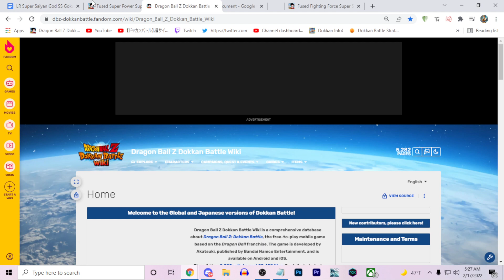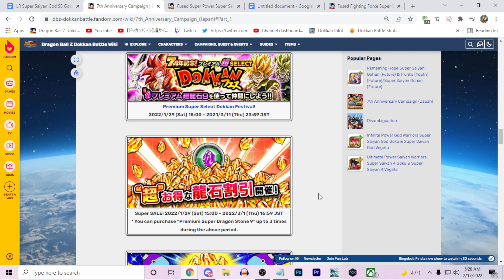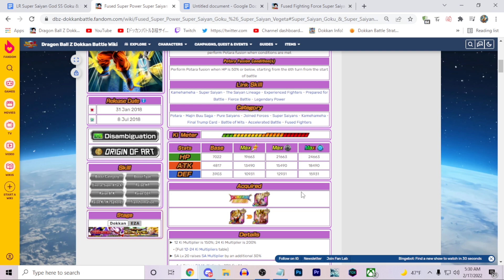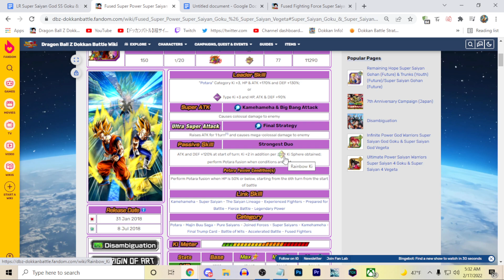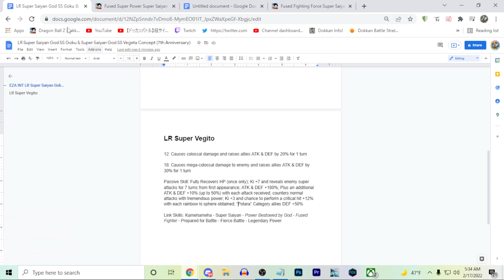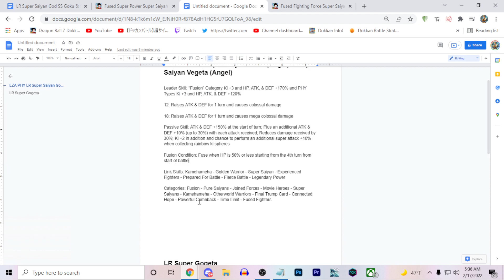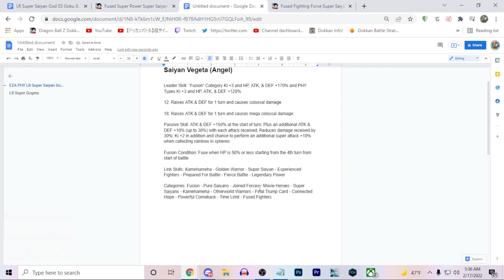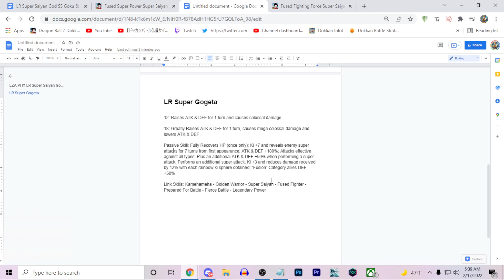HOW CAN INT LR VEGITO AND PHY LR GOGETAS EZA LOOK LIKE? (DBZ: DOKKAN BATTLE)